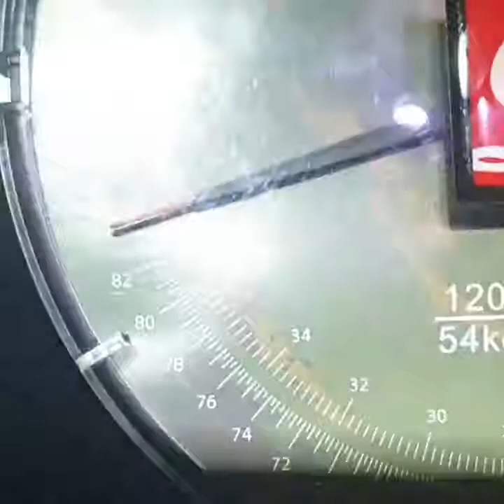L'Angottiere Carp Fishing.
Carp fishing in France